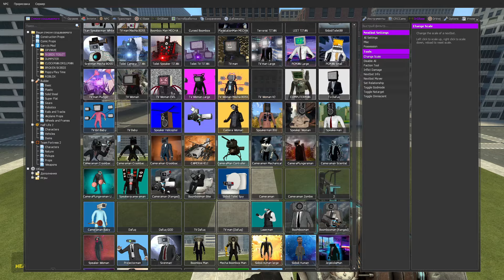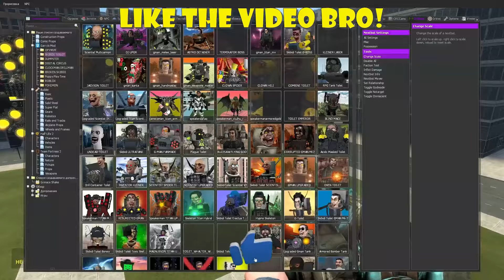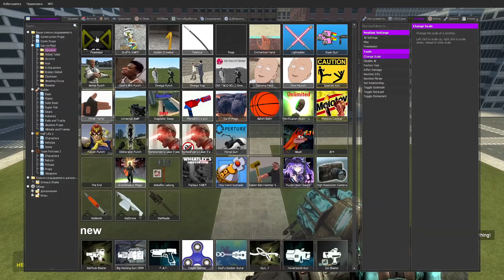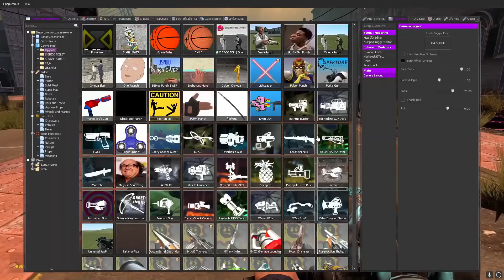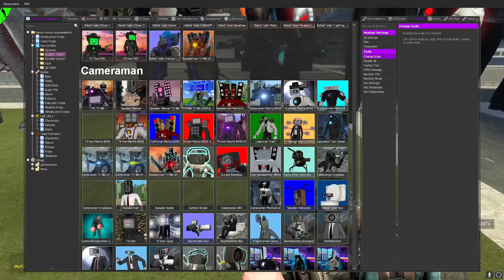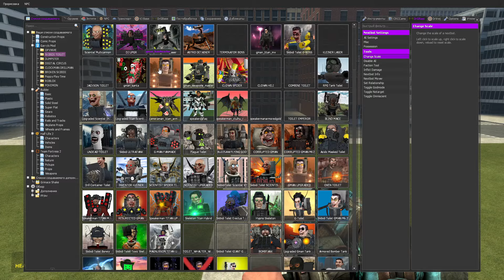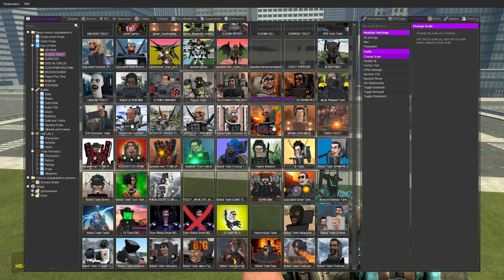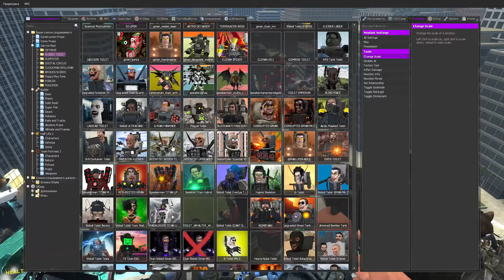ASTRO JUGGERNAUT TITAN vs ALL SKIBIDI TOILET vs ASTRO CAMERAMAN vs OTHER BOSSES In Garry's Mod!